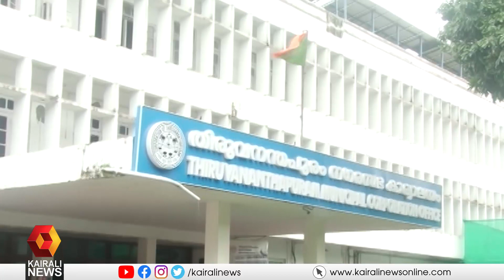തിരുവനന്തപുരം ജില്ലാ സെക്രട്ടറിക്ക് കത്തയച്ചെന്ന ആരോപണം തള്ളി മേയര്‍| Kairali News